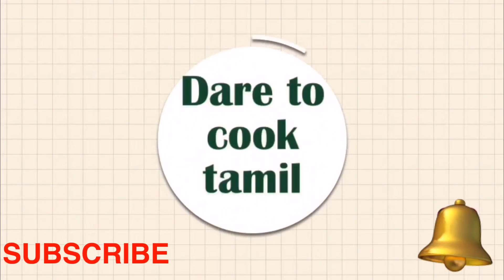Navarathri uruli decoration/ Uruli decoration ideas/ kolu uruli decoration in home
Navarathri uruli decoration ideas💕in this video i have shown two methods of urili decoration 🌟

Vilakku uruli/ saraswathi devi uruli decoration 🙏